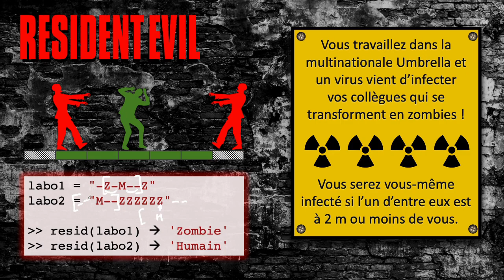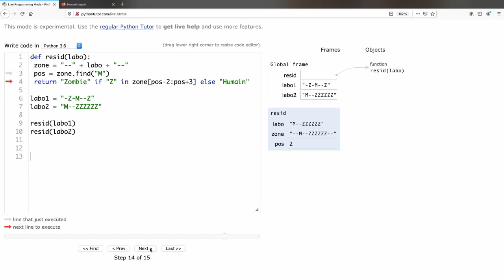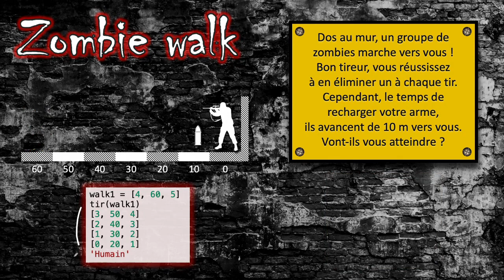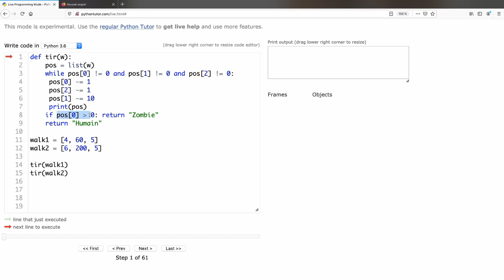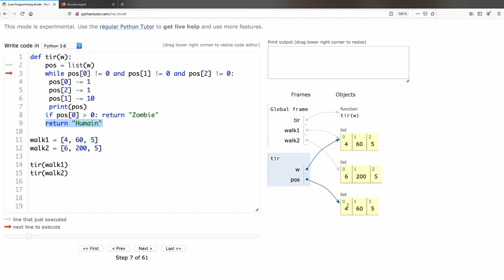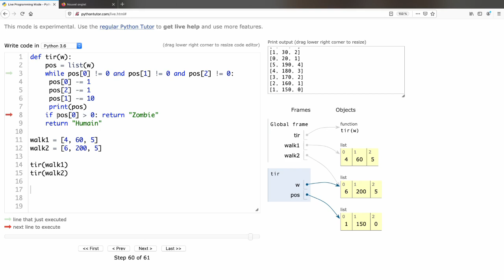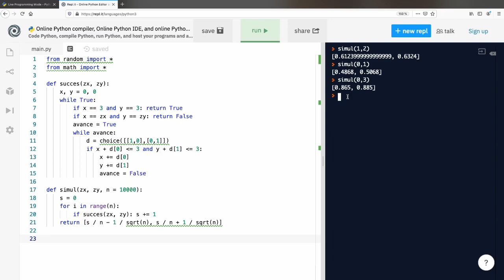Zombies : corrigé en Python et JavaScript